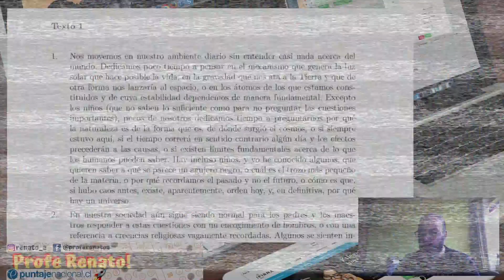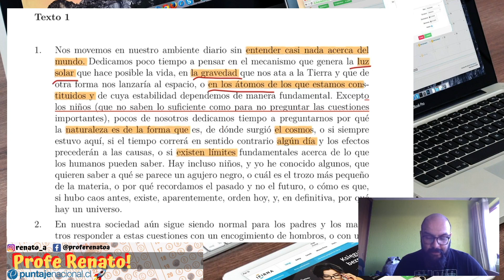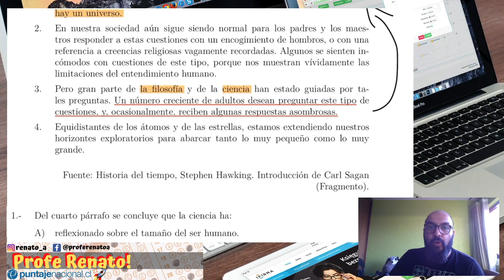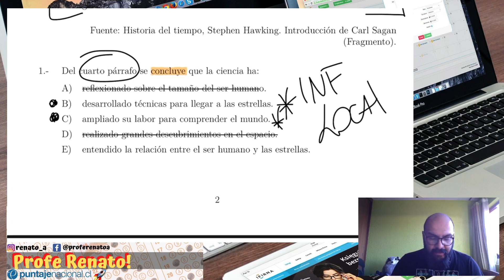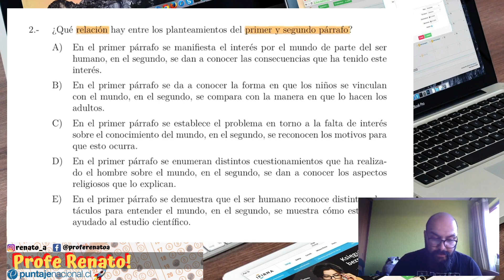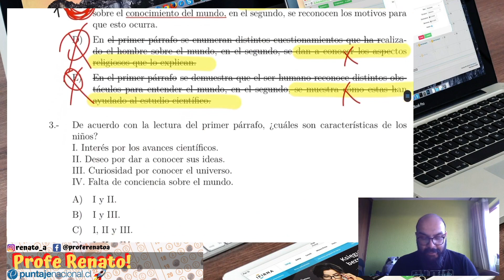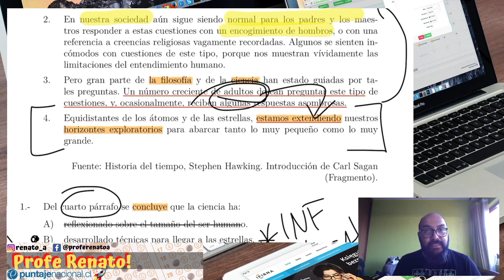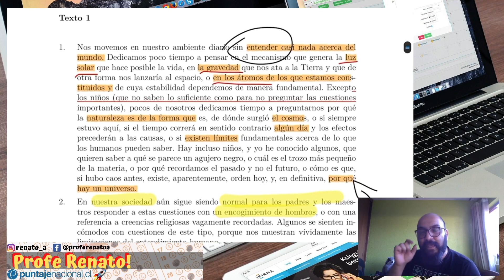🚀 INTENSIVO: Una INTRODUCCIÓN que dice mucho | PREPARACIÓN INTENSIVA PRUEBA DE TRANSICIÓN CL 📚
🚀🚀🚀🚀 En esta nueva serie de videos de PREUNIVERSITARIO INTENSIVO estaremos revisando 1 TEXTO con 3 ó 4 preguntas para APLICAR TODAS LAS ESTRATEGIAS QUE HEMOS APRENDIDO en el Canal, para seguir preparándonos para la PRUEBA DE TRANSICIÓN EN COMPETENCIA LECTORA... 😉

NO OLVIDE DEJAR TU 👍 si te gustó el formato y COMENTAR cómo te gustaría mejorarlo 💚 SOBRE TODO si les sirve!